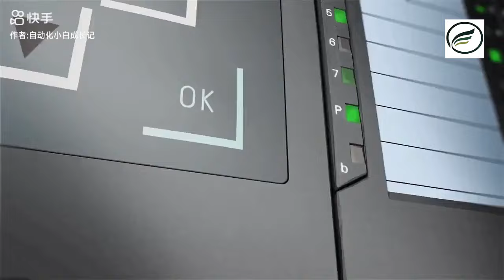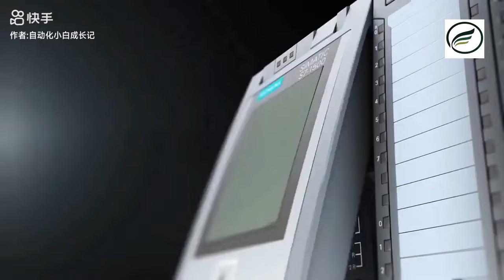6av7230-0da20-0ba0 hmi tft siemens panel simatic ipc377e 15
We can provide hmi tft HMI/Panel/Touch Screen，6av7230-0da20-0ba0 HMI/Panel/Touch Screen，touch screen HMI/Panel/Touch Screen and so on.
Hunan Shengke Automation Technology Co., Ltd., quality 6av7230-0da20-0ba0 hmi tft siemens panel simatic ipc377e 15 manufacturer from China.